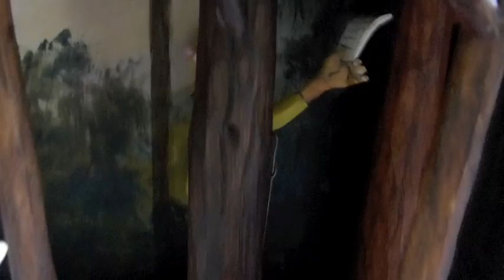Anne Killigrew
Automata Mechanical Sculpture in Wood and Metal by carlos zapata
Commission by the Falmouth Art Gallery
This automaton is about Anne Killigrew who livd in my home town Falmouth UK
Anne Killigrew (1660—1685) was an English poet. Born in London, Killigrew is perhaps best known as the subject of a famous elegy by the poet John Dryden entitled To The Pious Memory of the Accomplish'd Young Lady Mrs. Anne Killigrew (1686). She was however a skilful poet in her own right, and her Poems were published posthumously in 1686. Dryden compared her poetic abilities to the famous Greek poet of antiquity, Sappho. She also was a painter,  only 3 of her painting survive out 0f 30.  Killigrew died of smallpox aged 25.